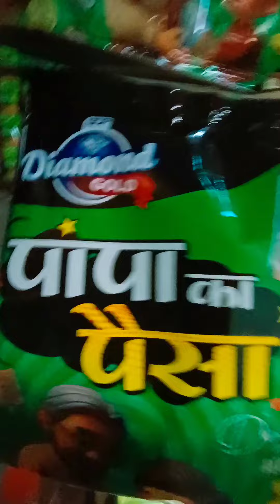papa ka paisa में पैसा निकलता है।।video